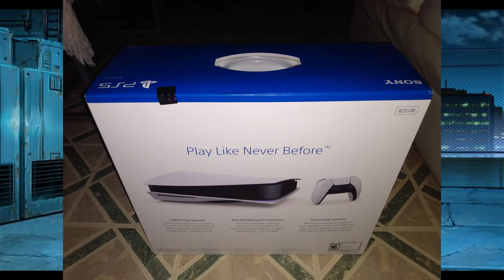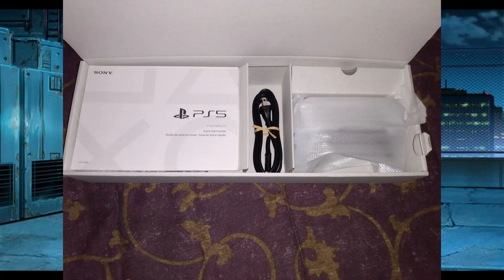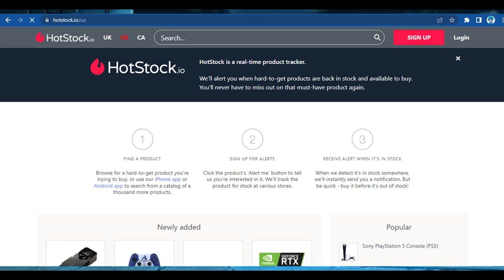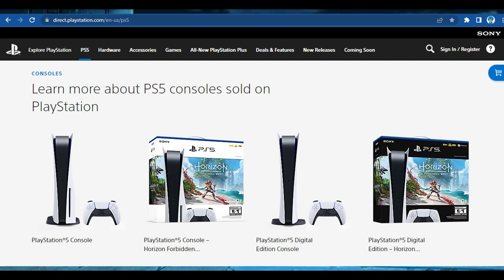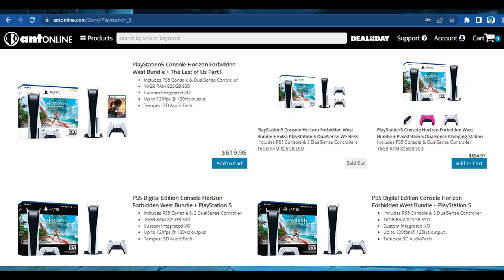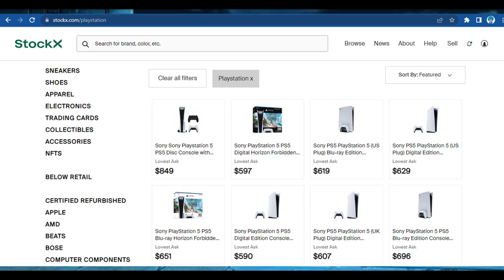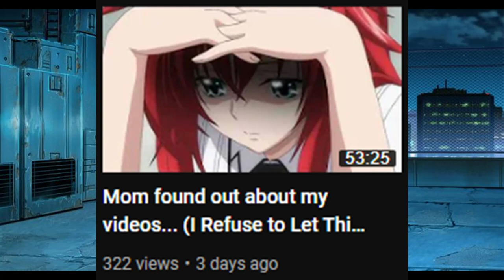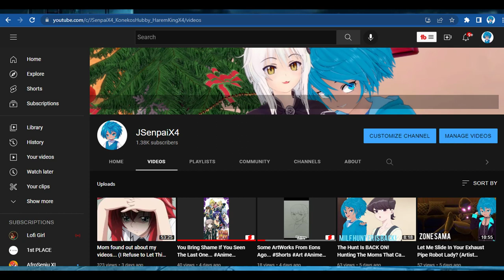Broke Vtuber FINALLY Gets PlayStation 5! (Tips On How To Get One and Life Update)